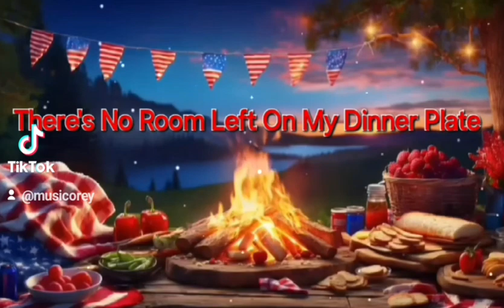There's No Room Left On My Dinner Plate